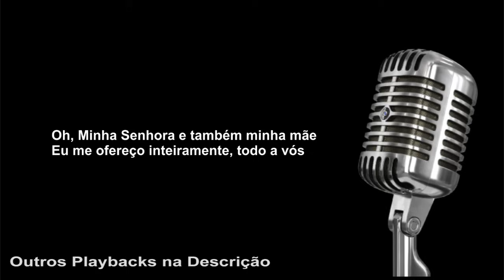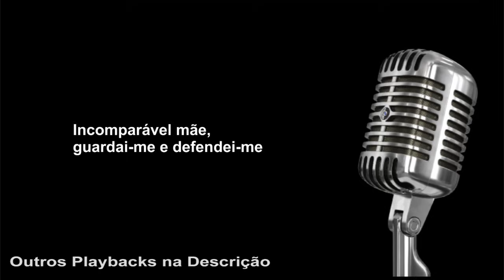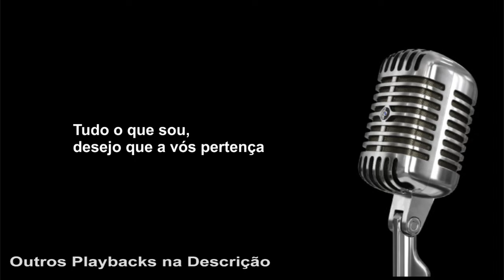( PLAYBACK ) - CONSAGRAÇÃO A NOSSA SENHORA - " Ó minha senhora "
Faaaaaaala Pessoal!! beleza? Sugestão de "PLAYBACK " no Piano da Música "CONSAGRAÇÃO A NOSSA SENHORA " !!! o Tom está em Lá MAIOR ( A )

(( PLAYBACKS ))

A Barca
A Bíblia é a palavra de Deus ( 771 )
Alma Missionária - Ziza
Amar-te Mais
Ao Teu Encontro
Aquilo Que parecia Impossivel
Assim como a Corsa
A Ti Meu Deus
Belíssimo Esposo
Cada Dia
Canção de Pedro
Com tua Mão
Coração Contrito - Flavinho
Coração de Mãe
Coração Inquieto - Ricardo Sá
Corpo Santo - Fatima Souza
Cuidas de Mim - Olivia Ferreira
Cura Senhor onde Dói
Decididamente - Adoração e Vida
Deus é Capaz
Deus Imenso - Vida Reluz
Deus Presente
Deus Sedento
Doce Comunhão
Entra - Aline Brasil
És o Sentido - Suely Façanha
Estou Aqui
Eu Não Esqueço - Diego Fernandes
Eu Navegarei
Eu Seguirei - Frei Gilson
Exaltai Bendizei
Filho de Davi
Fogo Abrasador
Força e Vitória
Gratidão
Glória a Deus nas Alturas
Glória - Martin Valverde
Hallelujah ( Aleluia )
Hoje Livre Sou
Incendeia Minha Alma
Inigualável Comunhao
Jesus Neste Nome Há Poder
Kyrie Eleison ( Como a Ovelha Perdida )
Kyrie Eleison JMJ 2013
Lindo Céu
Louvor e Gloria
Mãe do Novo Homen
Manda Teus Anjos
Maria de Nazaré
Meu Alvo - Thiago Brado
Meu Tudo
Meu Pai
Move - te em Mim
Minha Essência
Nada Mais Importa
Não da Mais Pra Voltar
Ninguem te Ama como Eu
Noites Traiçoeiras
O Menor da Casa sou eu
Onde o Espirito de Deus está
O Poço
O Que Agrada a Deus
Oração Pela Paz
Pai Nosso
Perdoa-Me
Perfeito é quem te criou
Poderoso Deus
Quando eu Te Encontrar
Quero e Preciso
Refrigera Minh'alma
Reflexo - Toca de Assis
Renova - Me
Regaço Acolhedor
Ruah
Sangue Redentor
Santo - Padre Cleidimar - ( Liturgico )
Saudades de Ti
Se Compreendesses o Dom de Deus
Se o teu Sangue
Senhor eu Sei que tu me Sondas ( Feminino )
Senhor eu Sei que tu me Sondas ( Masculino )
Senhor que Vieste Salvar
Soberano
Sou um Milagre
Tão Sublime Sacramento
Te Louvo e Verdade
Todo Teu - Missionário Shalom
Tua Família - Anjos de Resgate
Tu Nos Atraístes
Tua Ternura - Shalom
Verdades do Tempo
Vou Voltar -  Davidson Silva
Vestes de Santidade
Yeshua

(( COMO TOCAR ))

Veja a Seção PLAYLIST - Dicas e Como Tocar